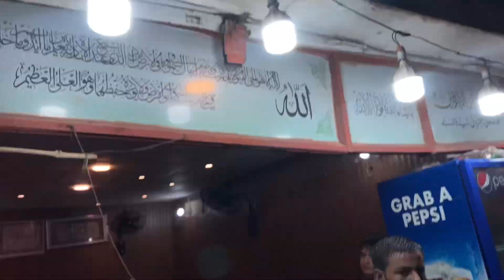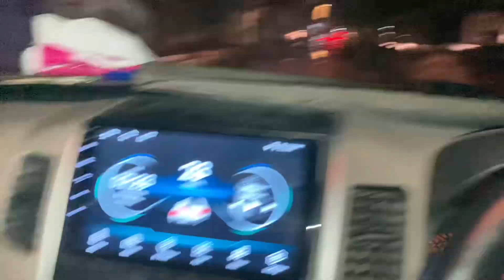Aap sabki dua say barish hogaye KARACHI main .??